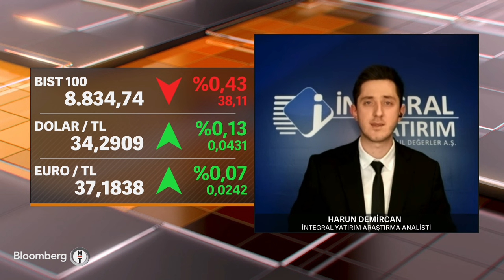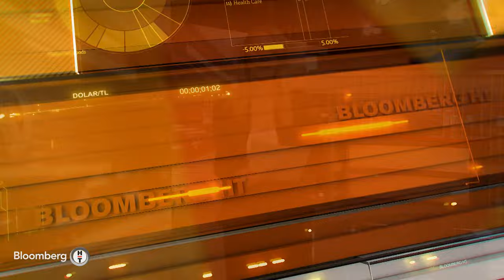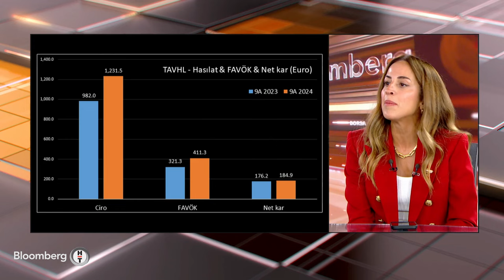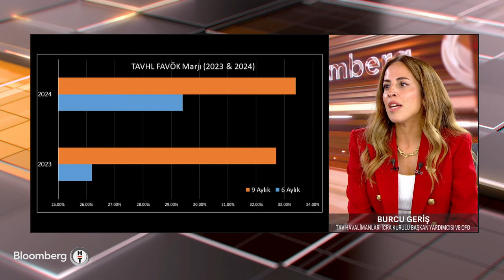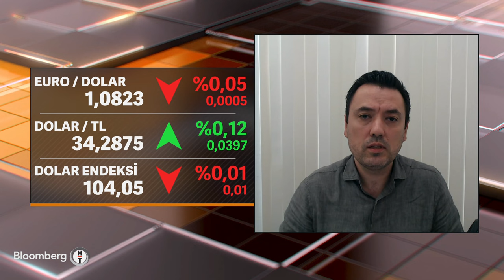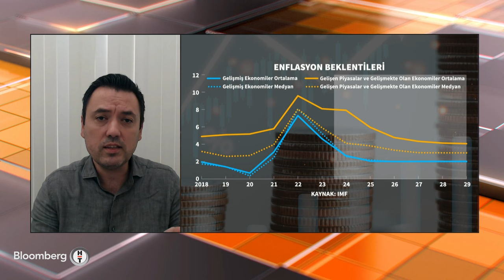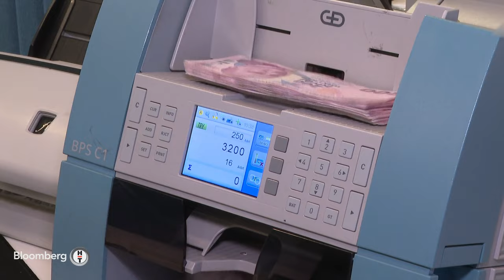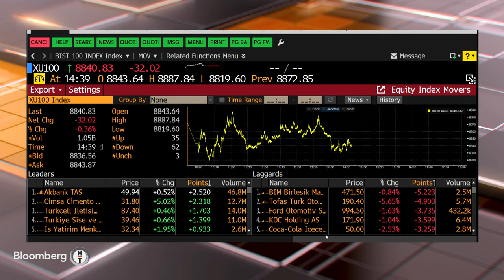Piyasa Hattı - "Gelecek Yıl Yurt İçi ve Yurt Dışında %10 Yolcu Büyümesi Öngörüyoruz" | 25 Ekim 2024